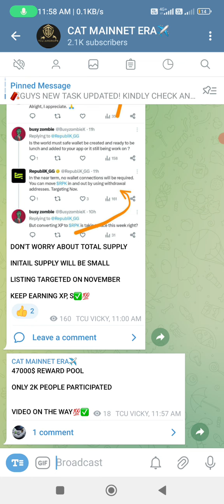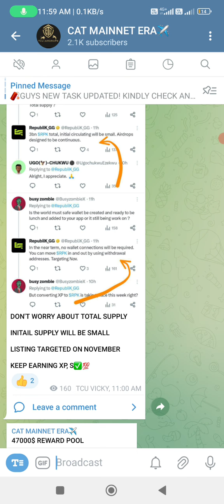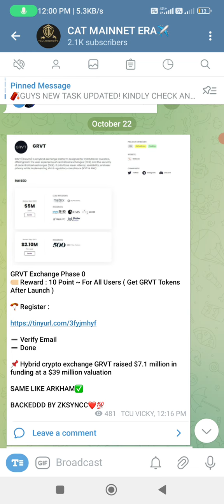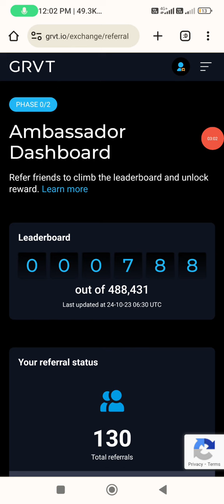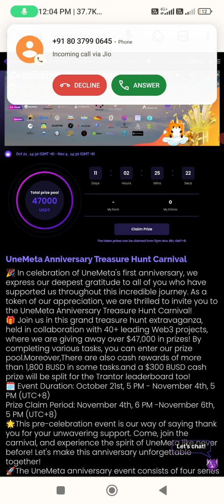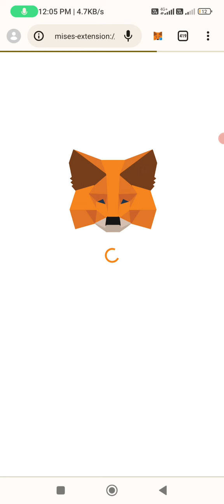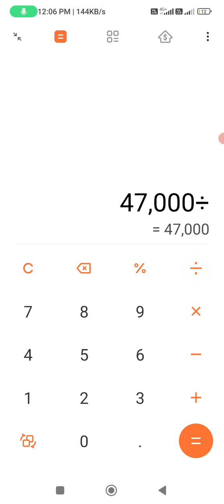CLAIM FREE 47000$ | LATEST AIRDROP 2023 | EARN MONEY FROM HOME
AIRDROP 1 LINK

AIRDROP 2 LINK

JOIN OUR ZEALY QUEST AND STAND A CHANCE TO WIN UPTO 1000$